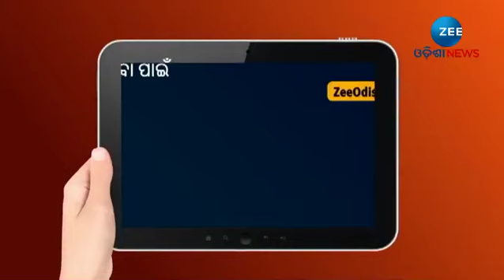କଂସ କଳାକାରଙ୍କ ଅଟ୍ଟାହାସ୍ୟରେ କମ୍ପୁଛି ଅଡିସନ ପେଣ୍ଡାଲ । Bargarh Dhanu Yatra 2022 Breaking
About Channel:-